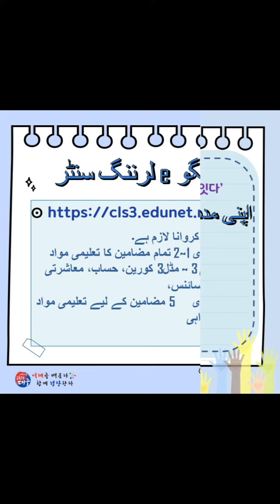[Pakistani] 초등학교-자기주도학습 도움 사이트 안내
초등학교-다국어 카드뉴스_파키스탄어